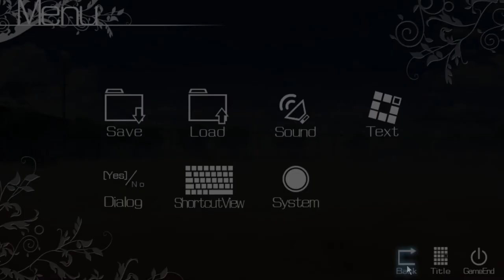The Fruit of Grisaia Blind Livestream Part 33: Singing for zebras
We get some funny, cute songs today as Makina desires to win a jingle contest. They should have enlisted Arthur to help them.

Also, why is sweet little Sachi constantly threatening to mutiliate herself?